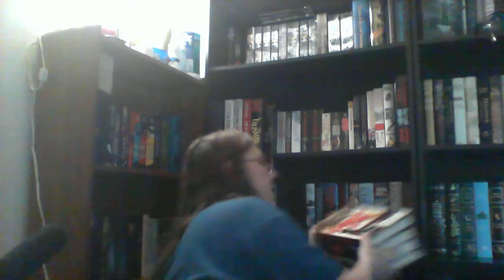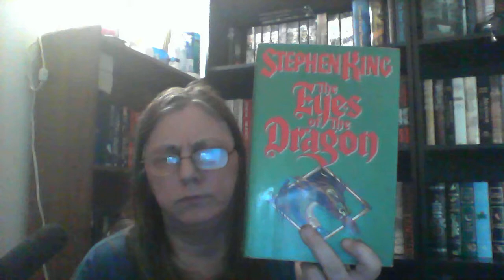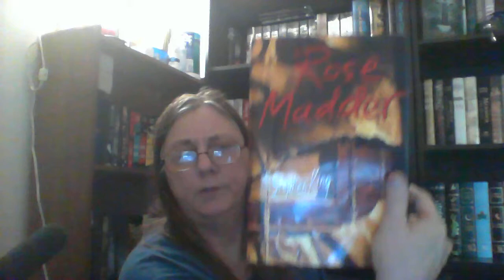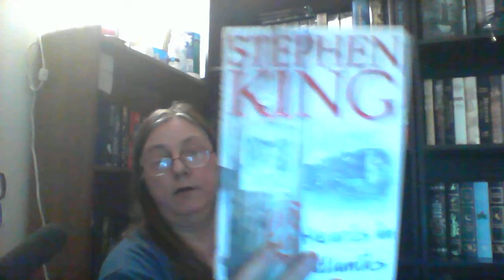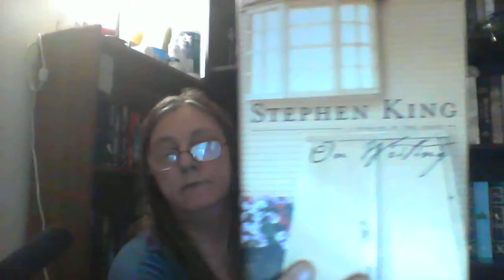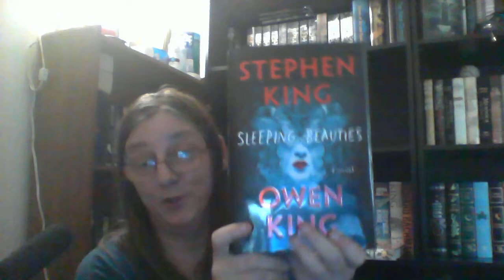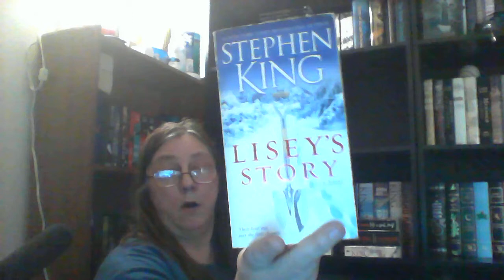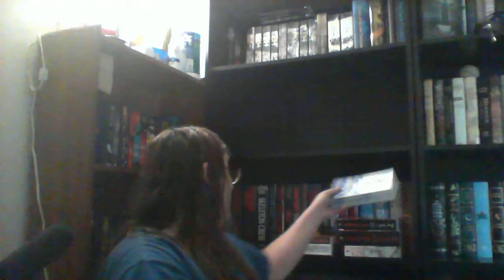Stephen King Collection by the trollbridgeblogger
My Stephen King collection